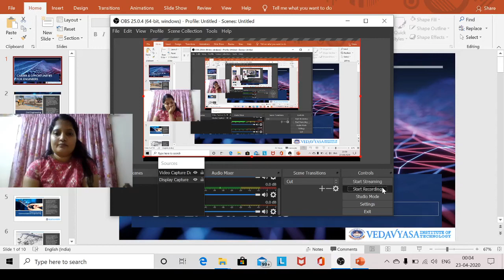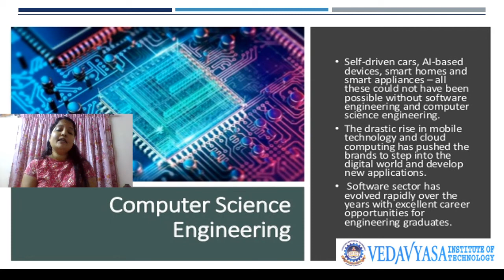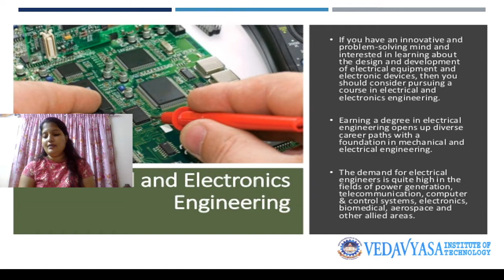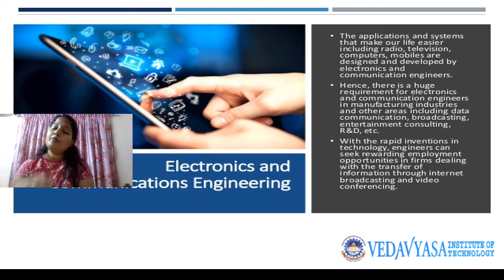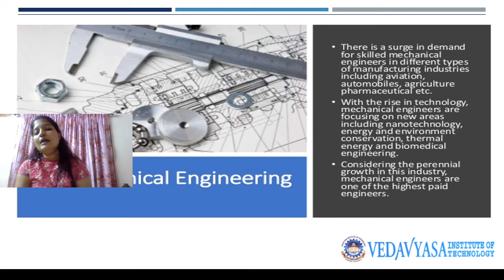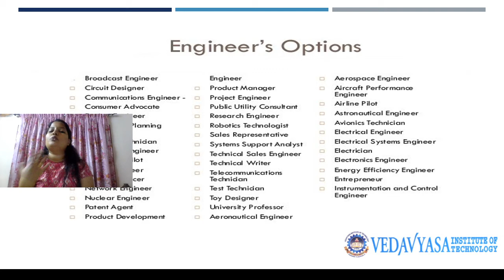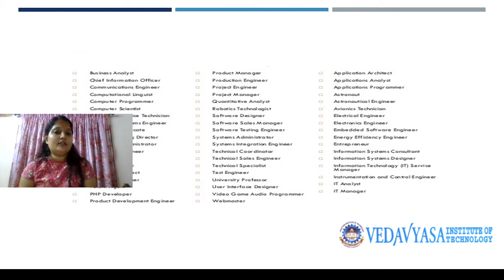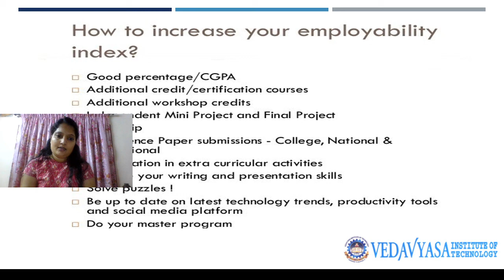Career Guidance after / for Plus two /+2 students towards engineering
Career Guidance for Plus two students towards engineering-Selecting courses...
+2 കഴിഞ്ഞവർ നിർബന്ധമായും കാണുക +2 കഴിഞ്ഞു എന്ത് ചെയ്യും ?